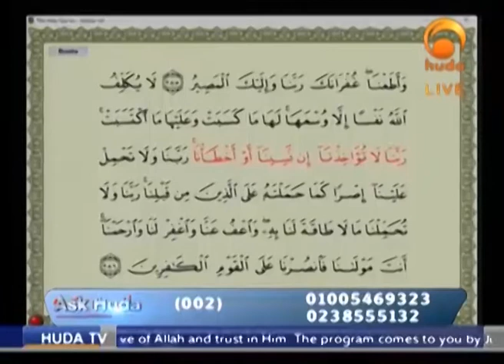What Shall we do if we drob the Quraan ? ماذا نفعل اذا اسقطنا المصحف